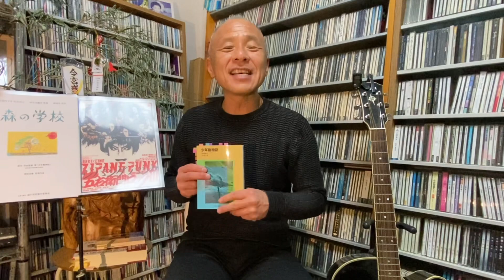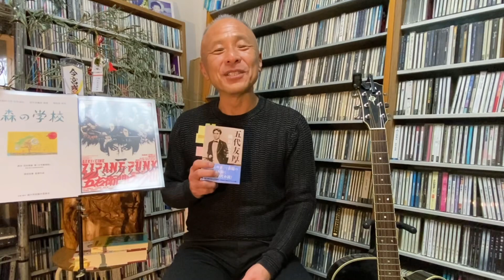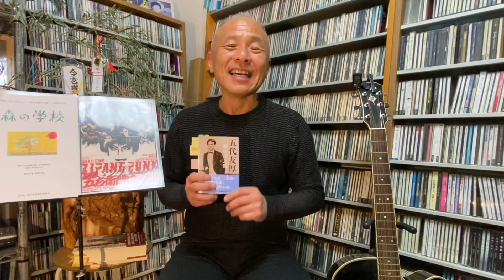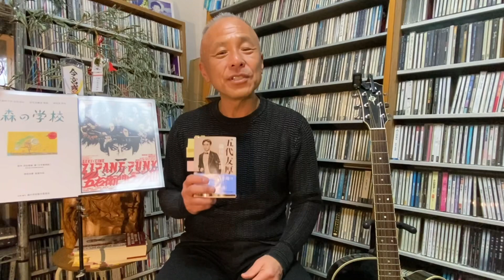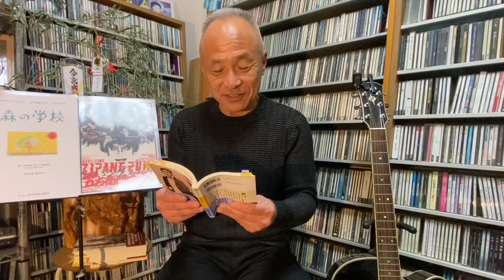ZIPANG PUNK 五右衛門ロックIII & 森の学校 & 小説『五代友厚/織田作之助』。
毎日新聞に新曲『10年』の記事が掲載されました。

2020年4月末からスタートとした『堀内圭三チャンネル』ですが、オリジナル曲やカバー曲、また愛する京都の名所を『京都人京都旅』として紹介しています。

1960.5.5生まれ
1990年:NYアポロシアター『アマチュアナイトチャンピオン大会』で日本人初の入賞。
1994年:アニメ映画『ダークサイドブルース』の主題歌を歌う。
2016年〜KBS京都ラジオ『ホリー&春さんの祇園恋物語』好評放送中！